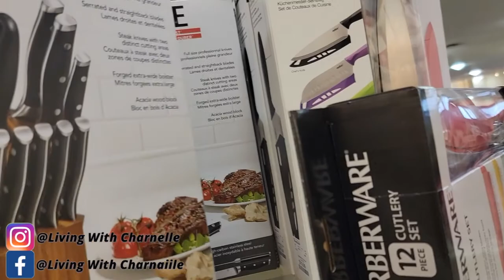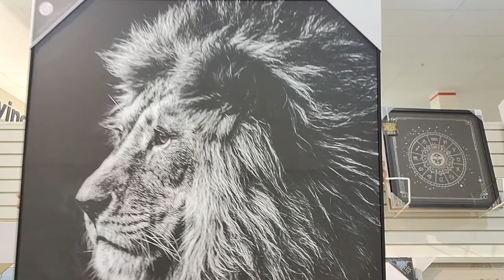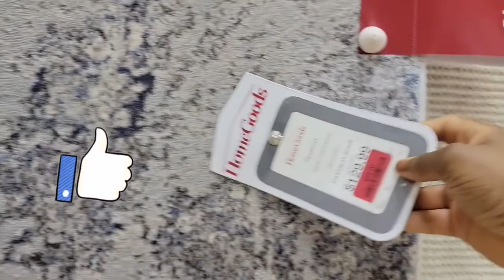HomeGoods Shop With me April 2021|Virtual Shopping. Vlog 2021 Amazing Prices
Come Shop with me on this virtual shopping 🛍 🛒 trip at homegoods. Great finds  in this video. Join me as i discover amazing prices this April 2021.  I used my phone to shoot this vlog. Hope you enjoy the video.

homegoods shop with me 2021,shop with me,home goods,HomeGoods SHop with me April 2021- Virtual shopping. Vlog 2021 amazing prices/finds,HomeGoods Shop With me April 2021|Virtual Shopping. Vlog 2021 Amazing Prices,homegoods finds 2021,homegoods haul 2021,homegoods furniture,homegoods kitchen haul,virtual shopping with me homegoods,amazing finds at homegoods,homegoods amazing deals,shop with m,virtual shopping,what's new at homegoods,living with charnelle shopping

I am not an expert in cooking but I love cooking different types of food, learning from other cooks to expand my cooking knowledge, and I am excited to share my cooking knowledge with you..

 In this channel you will find cooking videos, how to / DIY's videos, and lifestyle videos. I enjoy cooking and teaching others about cooking. Cooking is like a therapy for me. If you too enjoy cooking or just want to learn how to make some dishes, do projects on your own, or  if  you simply enjoy lifestyle, you are at the right place. I am excited to continue this journey with you and to also learn from you.

Canon: Samsung Galaxy s21
Mouse: Logitech MX Vertical Ergonomic Wireless Mouse
Adapter: VAVA USB C Hub, 9-in-1 USB C Adapter with Ethernet Port, 4K USB C to HDMI, PD Power Delivery, USB 3.0 Ports, Audio Port, SD/TF Card Reader for MacBook/Pro/Air
Keywords research tool for youtube : TubeBuddy and VidIQiends:
Instagram: @Living With Charnelle